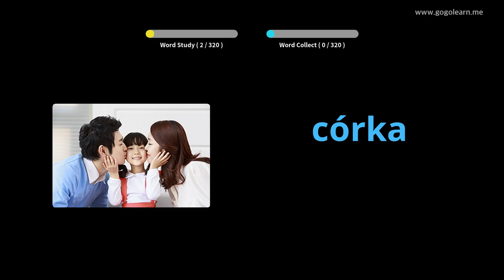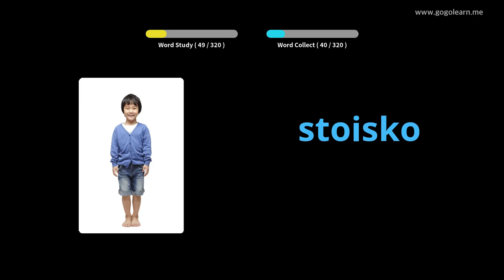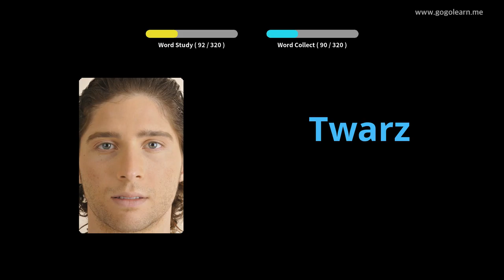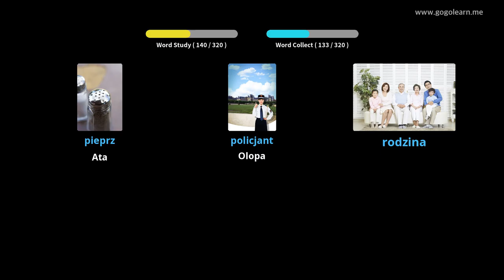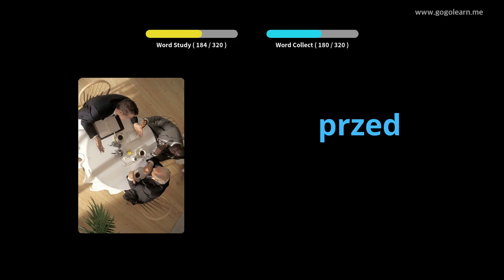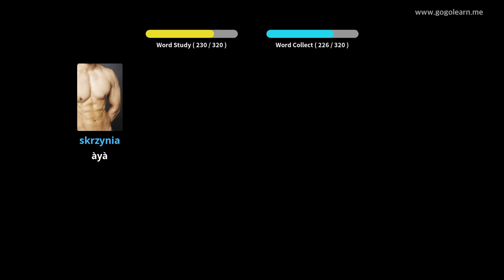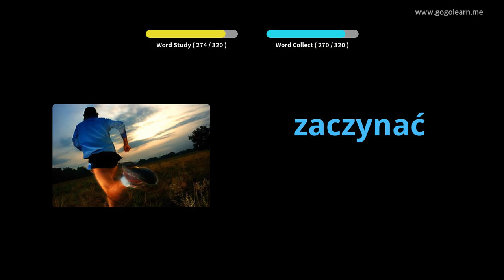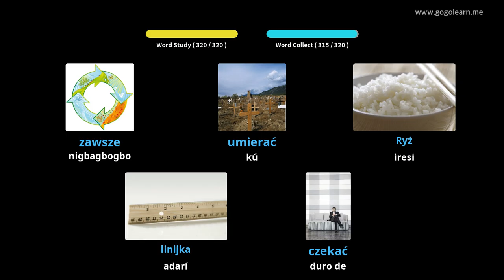Gbọ Gbolohun Dó Polish Lakoko iwakọ | Golearn